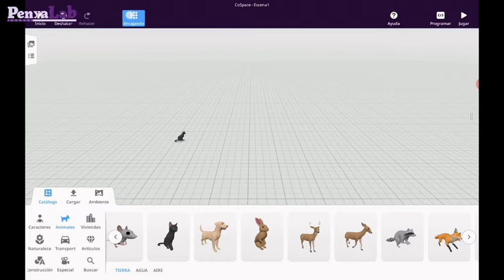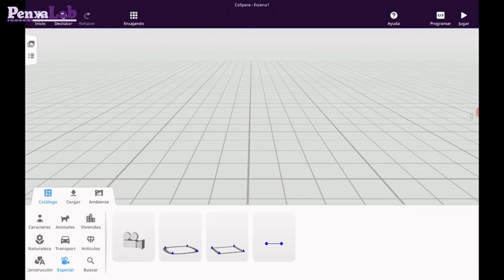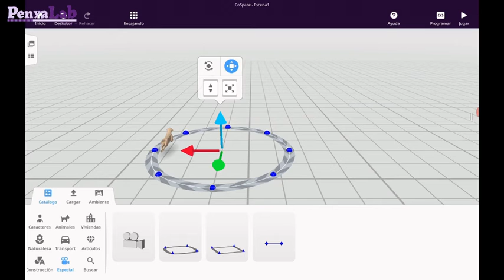CoSpaces tablet - Repeticions i desplaçaments